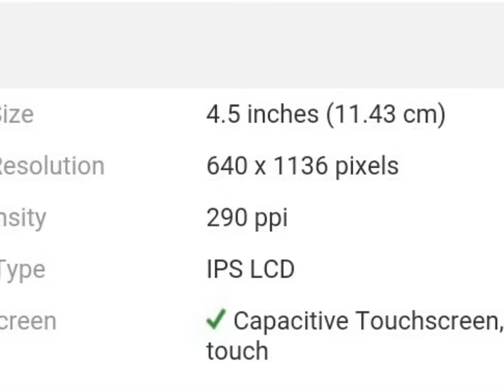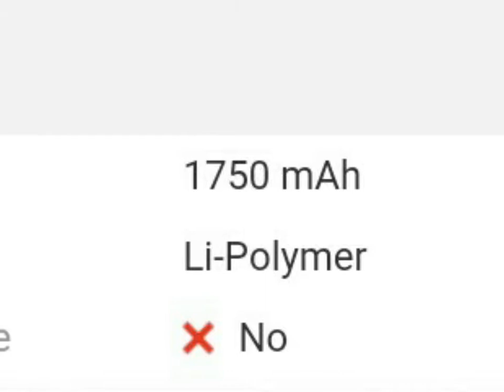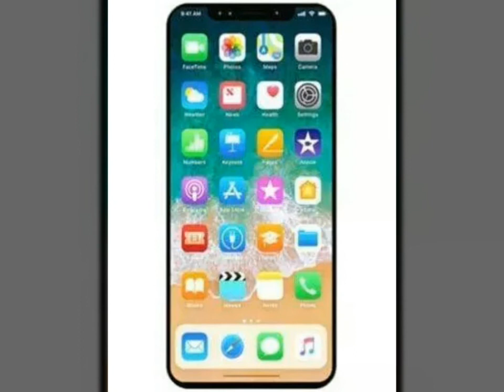I phone SE 2 UNboxing Review😈.| first look | features | unofficial | what's inside it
Hello friends.
today I am going to show you the features,Launching date (unexpected) and many other details related to this phone.
This is a great launch of i phone.
Unboxing apple i phone SE 2.
Technical kartik